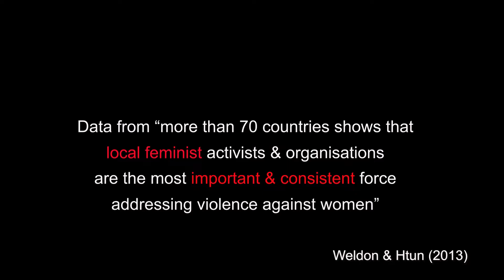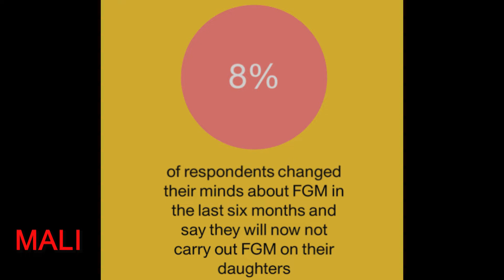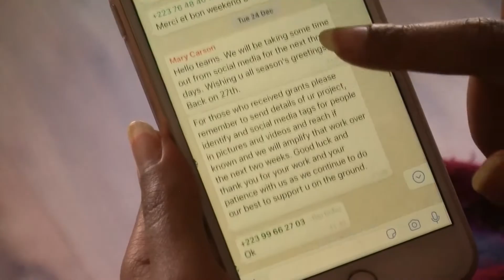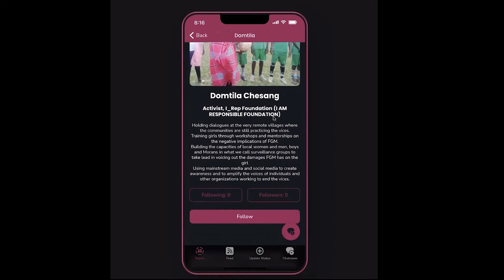SHIFT THE POWER to the Women on the Frontline to END FGM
Why local feminist grassroots organisations are best placed to end FGM in their own communities